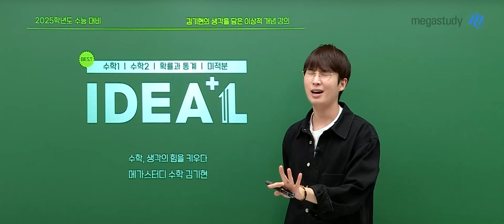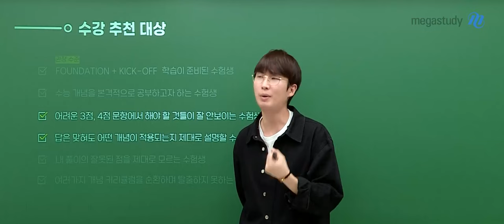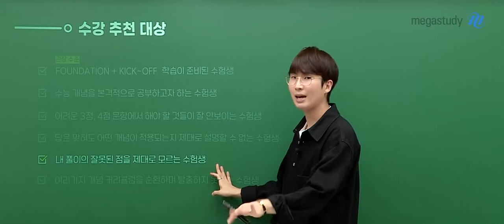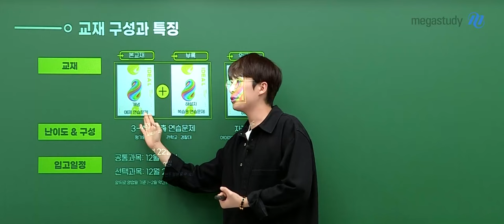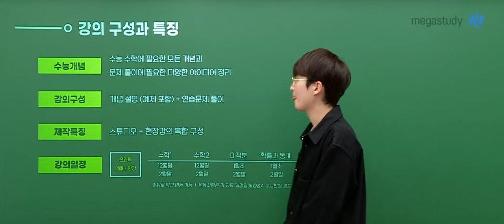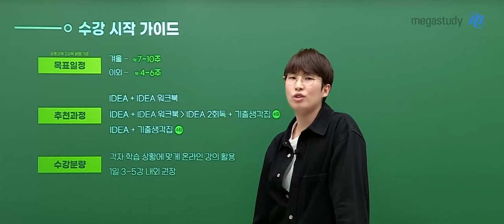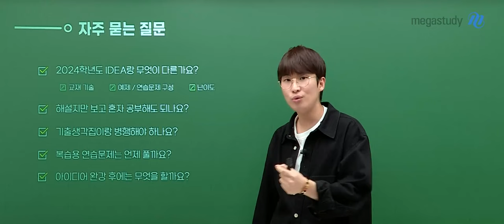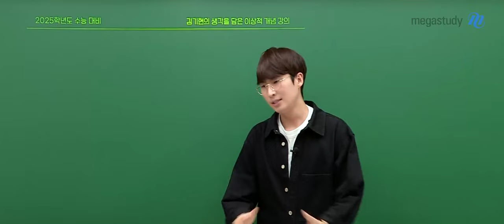[메가스터디] 수학 김기현쌤 - 2025 수능 개념 IDEA OT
수학 김기현 선생님의 2025 수능 개념 IDEA OT 영상입니다.